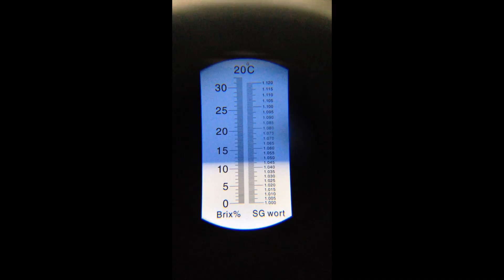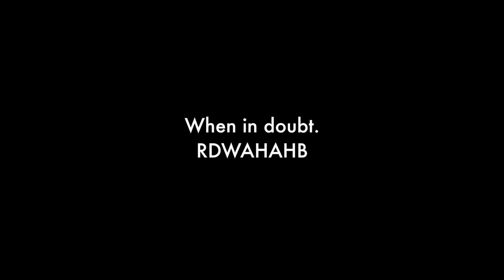Rocket Scorpion Brewing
This video is about Rocket Scorpion Brewing The name i have bequithed my kitchen in my never ending quest to brew good quality beer 1 gallon at a time. I decided to record video of my last brew session which was a MAgic hat clone that i will be dry hopping with Sorrel. (More info on Sorrel I'd like to start making this a thing since it's so easy to brew i'd like to continue to share with whoever would like to watch me and my brewing. So enjoy.